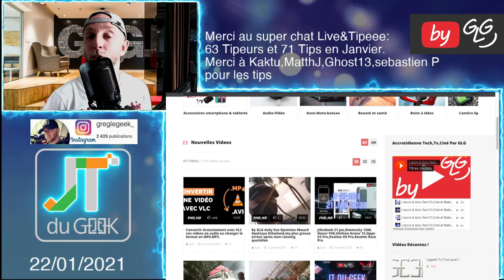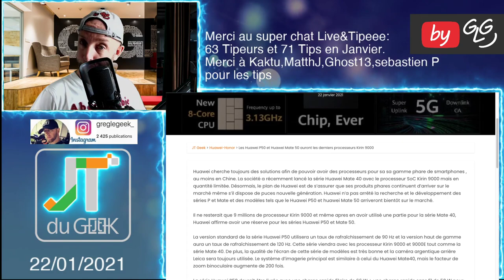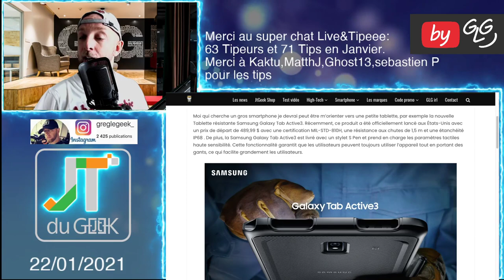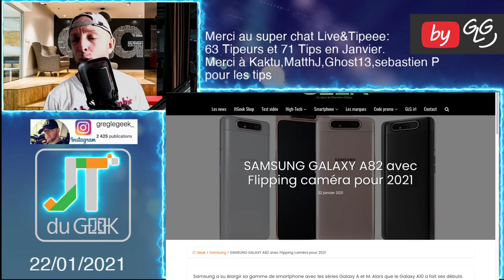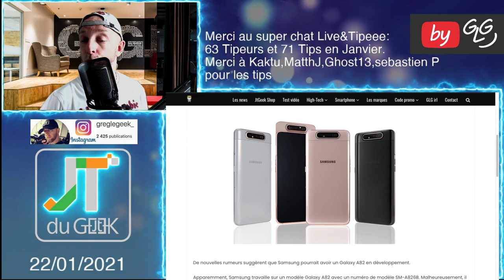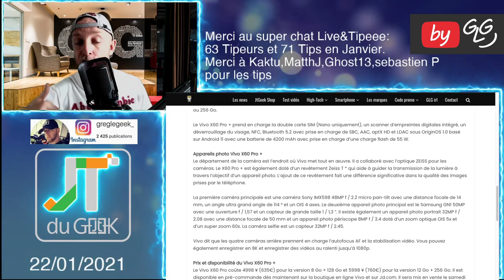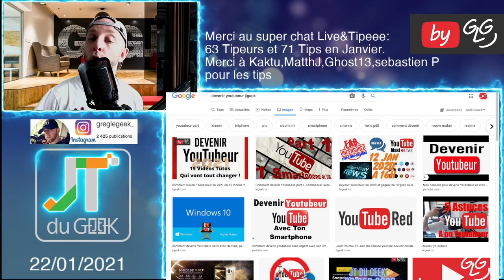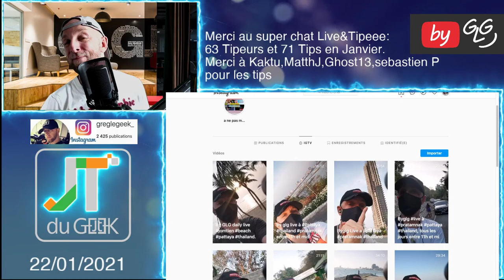JTduGeek 22 Janv,Huawei P50,Huawei Mate 50,Galaxy Tab Active3,OnePlus watch,Galaxy A82,Vivo X60 Pro+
00:00 - Intro
04:11 - Code Promo
05:06 - P50 et Mate 50
06:46 - Galaxy Tab Active 3
08:42 - OnePlus Watch
10:19 - Galaxy A82
11:44 - Vivo X60 Pro+
15:05 - Snowpiercer
16:22 - Outro

By GLG